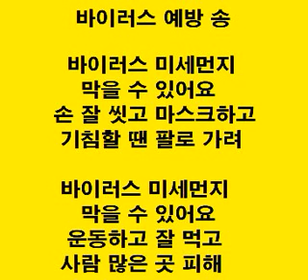바이러스 예방송 음성변조 다람쥐 버젼